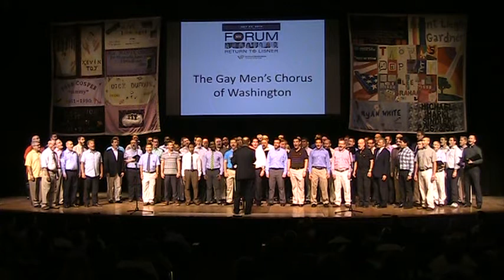Return to Lisner HIV Forum Pt. 1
The Gay Men's Chorus of Washington performs.